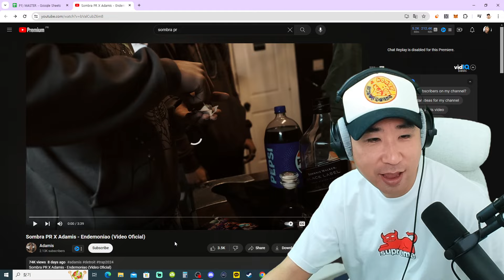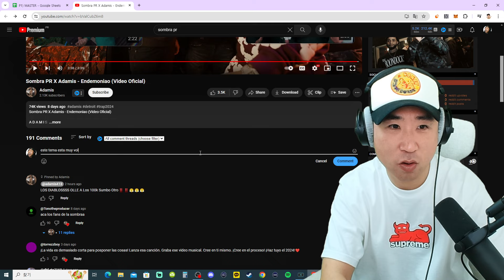Coreano Loco reacciona a Sombra PR, Adamis - Endemoniao